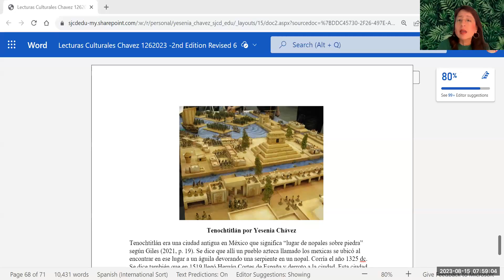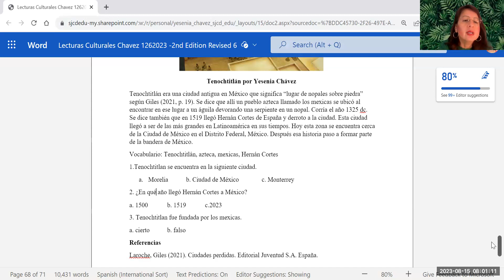Tenochtitlán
Mundovision cultura